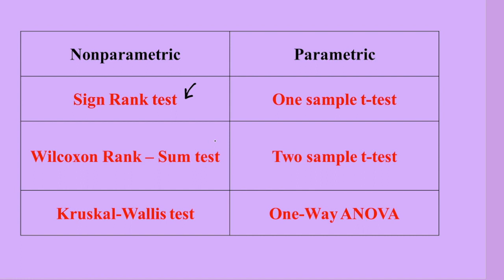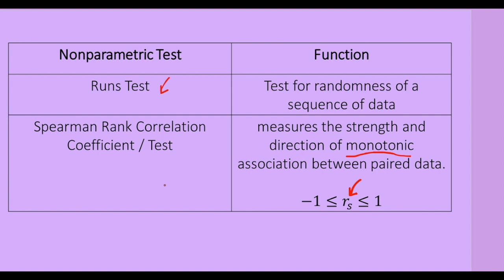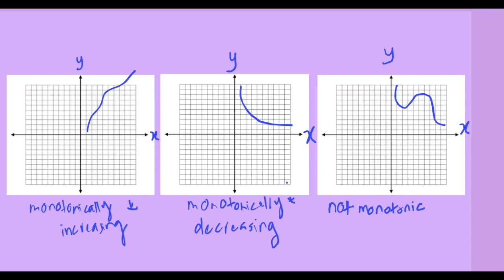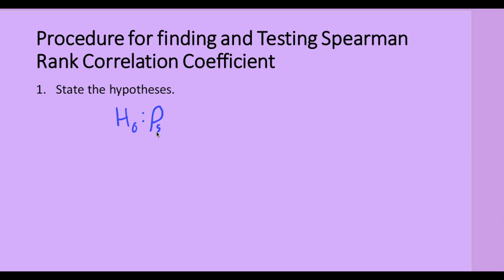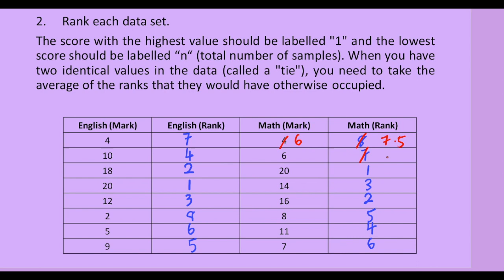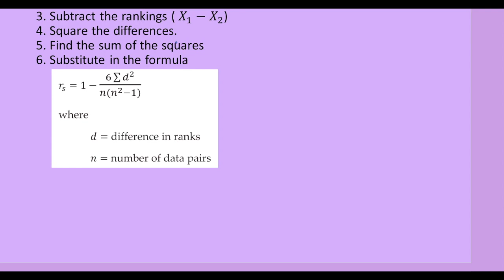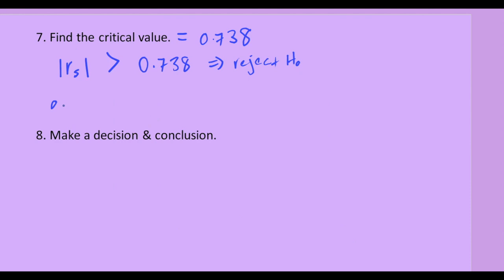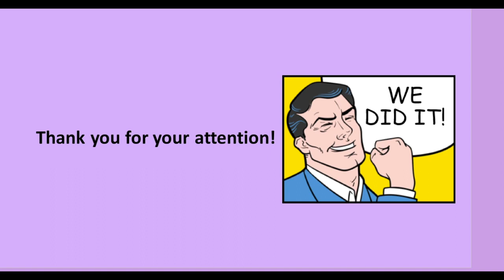Nonparametric Statistics for BEGINNERS || SPEARMAN’s Rank Correlation Coefficient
This video discusses the nonparametric alternative to the Pearson's correlation coefficient, which is the Spearman's rank correlation coefficient.